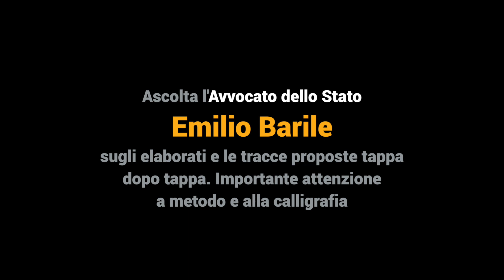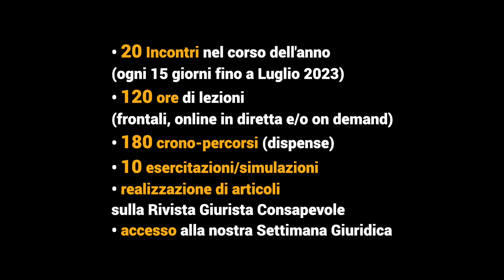Open Day CMB Formazione 2022-2023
Le Esercitazioni e le simulazioni nel Corso dell'Anno
Ascolta l'Avvocato dello Stato
Emilio Barile
sugli elaborati e le tracce proposte tappa dopo tappa.
Importante attenzione a metodo e alla calligrafia